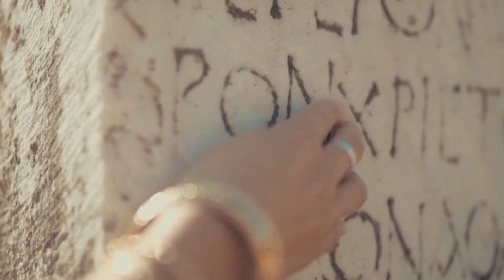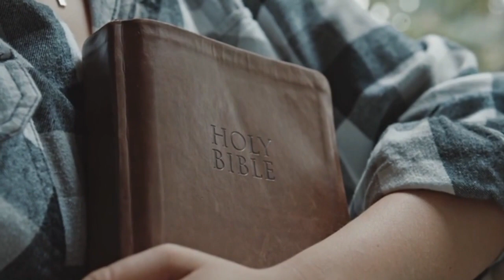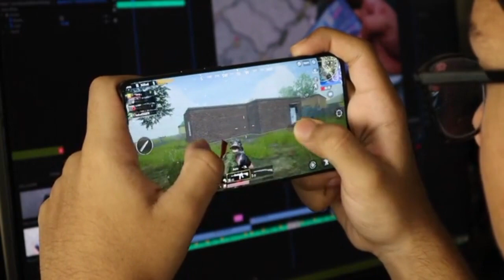Astonishing Desert Discovery That Stunned the World | Unveiling the Unbelievable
Deserts hold a profound sense of mystery. Often perceived as vast, barren wastelands devoid of any activity, they actually harbor a wealth of surprises waiting to be unveiled. As time progresses, we continue to unravel the enigmatic nature of these sandy landscapes, discovering an array of intriguing secrets. Prepare to be astonished as we embark on a journey through the 20 most peculiar phenomena ever encountered in the desert. From mind-boggling glass formations that defy logic to the unearthing of previously unknown dinosaur species, join us in exploring the captivating world of desert wonders.

1. The videos have no negative impact on the original works.
4. We use only the audio component and tiny pieces of video footage, only if it's necessary.